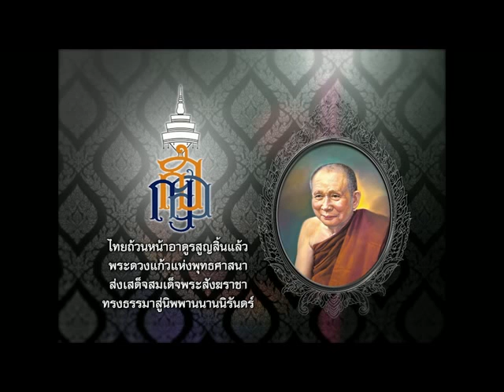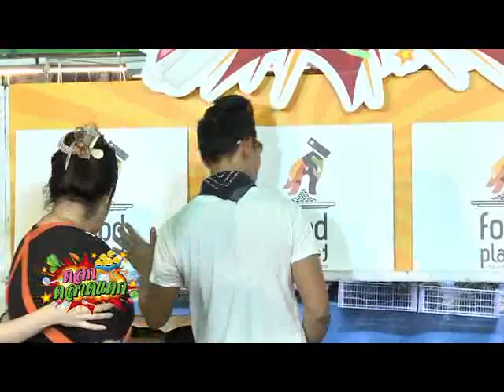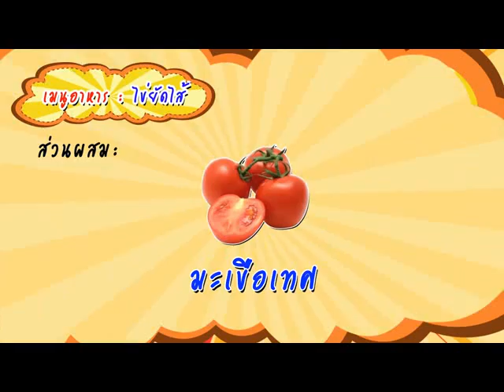ตลก ตลาด แตก:ตลาดนัมเบอร์วัน EP12 ตอนที่ 2